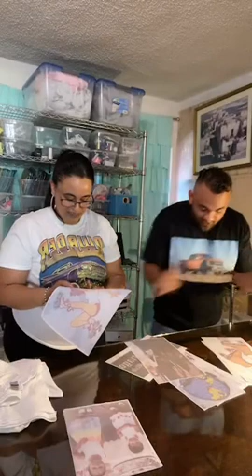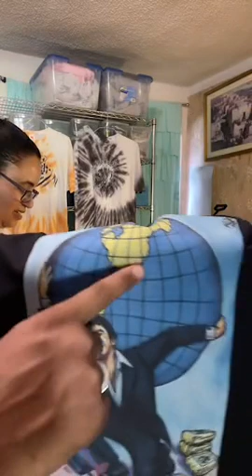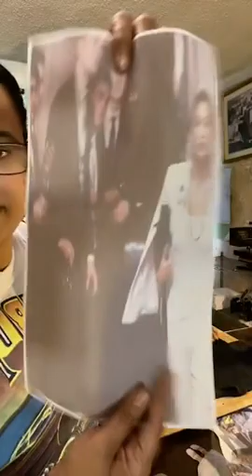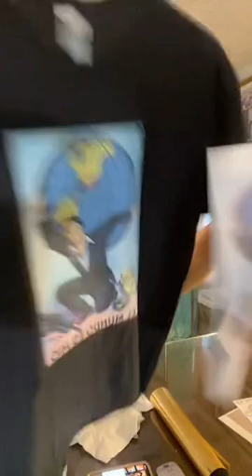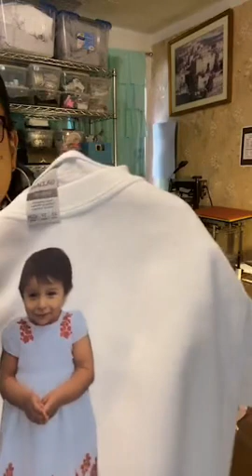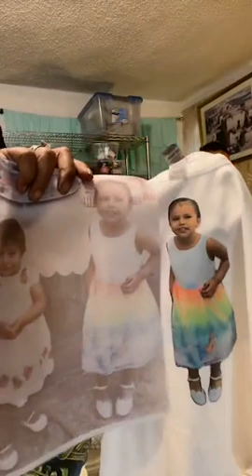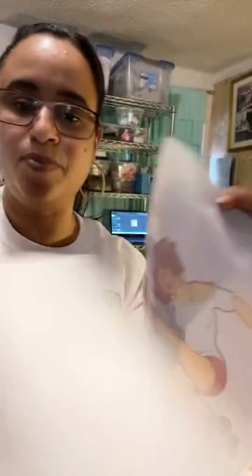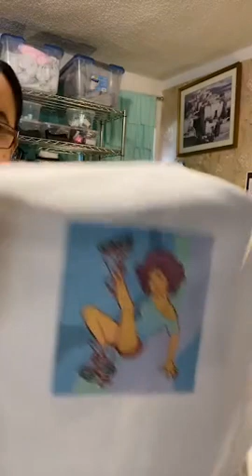Live work session using subli-mate sheets